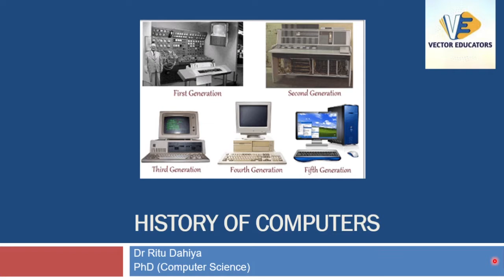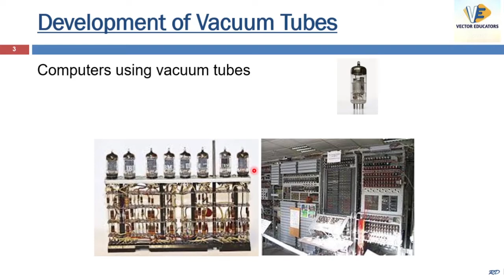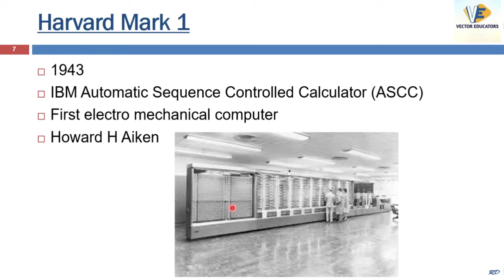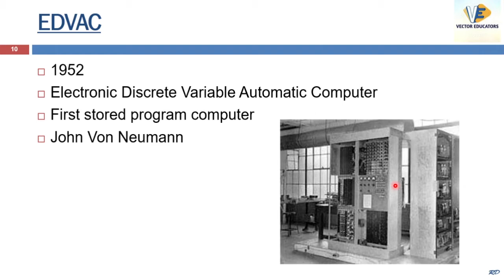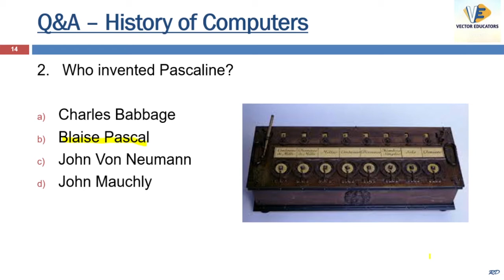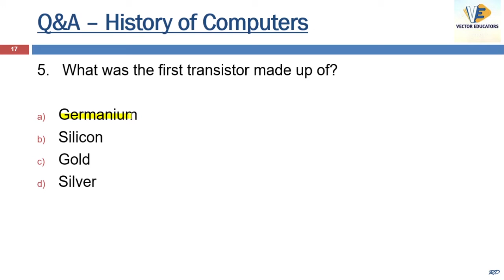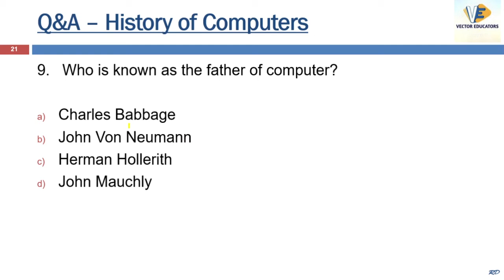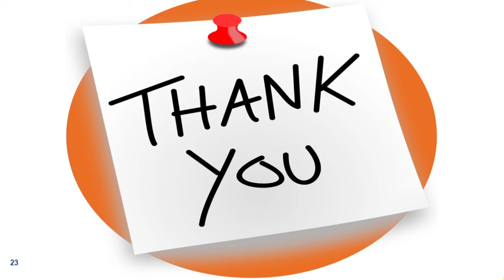VECTOR EDUCATORS| IBPS | SBI | CLERK | PO | HISTORY OF COMPUTER | MCQS| BASIC TO HIGH| PART-1| DAY-3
VECTOR EDUCATORS | IBPS | SBI | CLERK | PO | COMPUTER AWARENESS | HISTORY OF COMPUTER | MCQS | BASIC TO HIGH | PART - 1| DAY-3 | 5:00 PM | 1-JAN-2021 | BY - DR. RITU DAHIYA